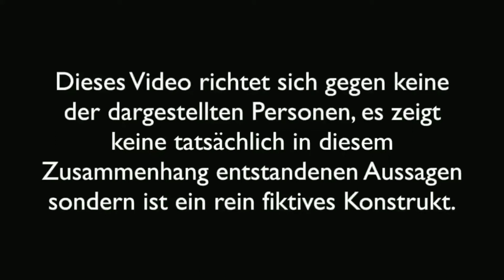"stabiler" TEST / Review 2.0 | Der Markus Rühl Thunfisch Proteinshake | Wie brutal ist er wirklich?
𖡻 |𝚃𝚑𝚎 𝚛𝚎𝚊𝚕 𝙰𝙻 𝙼𝚘𝚍𝚎|▪️▪️▪️ 🅾🅵🅵🅸🅲🅸🅰🅻 🅵🆄🅲🅺 10 🅾🅽 🆈🅾🆄🆃🆄🅱🅴| 𖡻
Es geht um den stabilsten, berühmtesten und brutalsten Proteinshake of all times😁
🔜 Der markusrühl Thunfisch Proteinshake 🥛🥛🐟🐟
Lasst euch meinen Selbstversuch nicht entgehen 😁👍
Habt ihr diesen brutalen Muskeltrunk schon probiert???
-gefilmt wurde mit der Gopro 6 Black + Rhode  mic Aufbau.